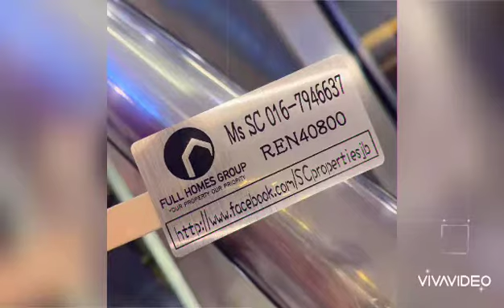BUY - horizon hill @ Golf east RM8xxK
简单的设计‼️您可以使用自己的创意设计😁

Simple design ‼️ you can renovations with your own idea design 😁

For Sale
Golf East @ Horizon Hills
2-sty terrace house
Land Area 24' x 75'
Built-up Area 2,556 sq.ft
Facing North
 Fully Renovated
 Asking Price RM8xxK

Property Features:
1. Renovated
2. dry and wet kitchen cabinet
3. Plater ceilings

真的不要错过，欢迎预约时间前来参观👍🏻
Welcome for viewing
please call 📲 Ms SC 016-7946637
                       REN40800

🏡Property Wanted‼欢迎委托‼️
**歡迎屋主們委託產業～
**歡迎買家們聯絡尋找心儀房子